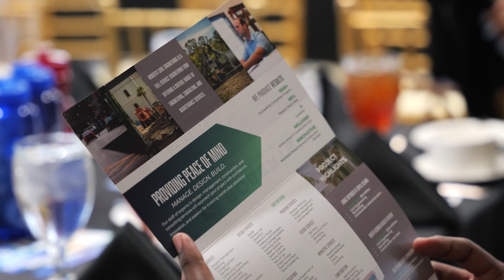Duval County | Dreamers Success Luncheon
Filming this event in Jacksonville, FL was very exciting. Event filmmaking is our specialty.

Book with us today.